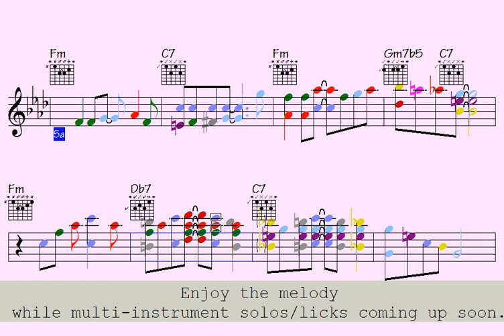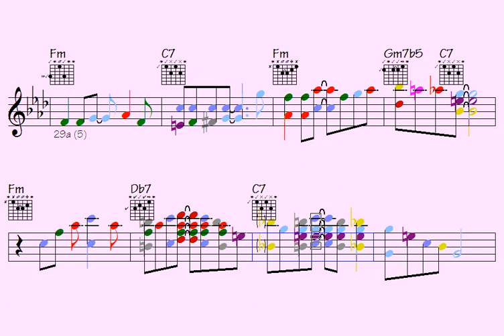accordion🎵|guitar🎸The Price Of Chances (little idiotic lesson for working on) multi-instrument licks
Thanks for supporting my data file hosting/maintenance, here's the link to check out all data of this song: The Price Of Chances (music sheet notation - double-duration mp3 audio - transposable solos/licks in midi file - video to play along...)